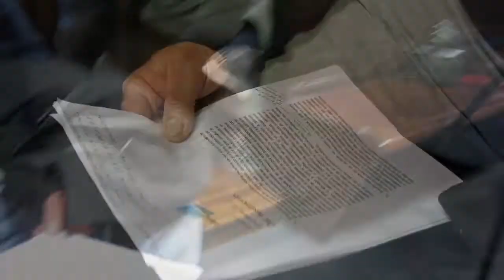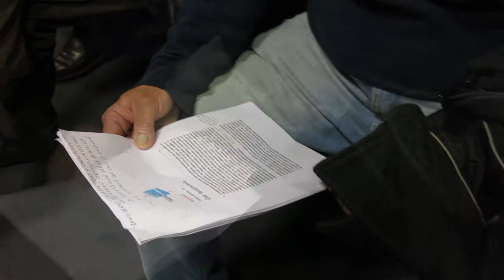00CA Lectura de la Carta/21 "DAR TESTIMONIO"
Discusión del borrador de la Carta Abierta /21 Dar testimonio. Asamblea del sábado 25 en la Facultad de Ciencias Sociales de la UBA. 250616 CABA